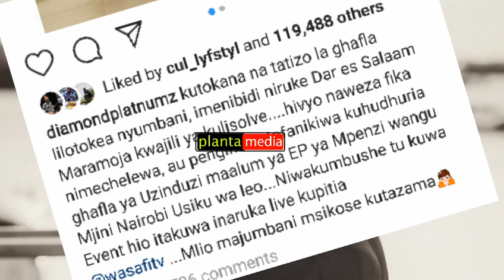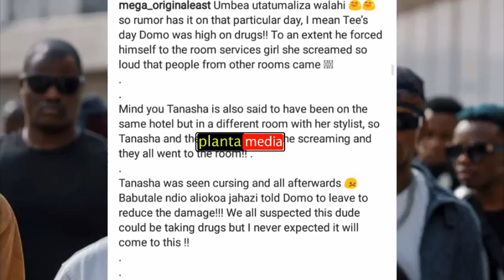Alikua ananilazimisha kufanya mapenzi | madawa yalivomuendesha DIAMOND Kenya |TANASHA amlilia mumewe